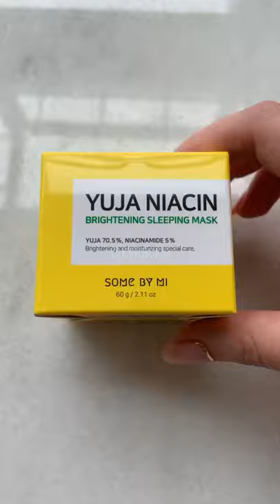DIY finget fingettoy slime popit toys diy news shorts ytshorts tiktok #93164 b54